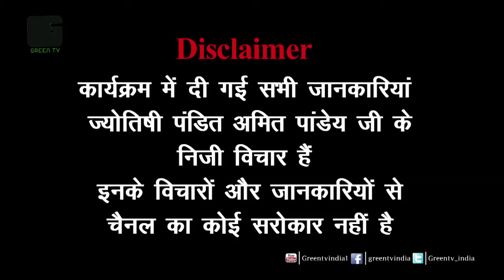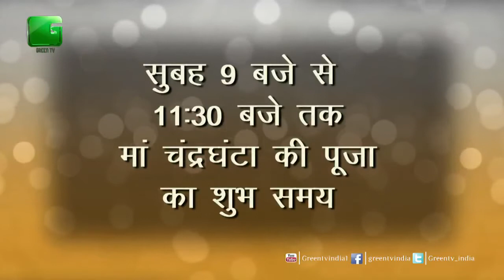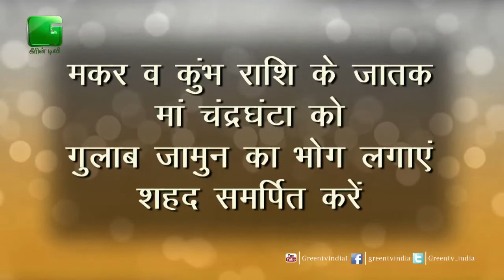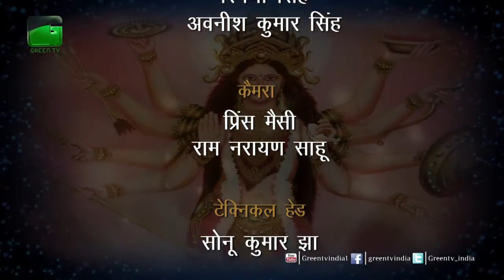Chaitra Navaratri 2017: Day 3 - Worship Goddess Chandraghanta for courage and strength On Green TV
The Goddess wears the crescent on her head which resembles a moon and hence her name is Chandraghanta.

Seated on a tiger, Goddess Chandraghanta is depicted with dushabhuja or ten hands.

She is one of the most ferocious forms of Goddess Durga and is well equipped for a war (if a need arises) for the welfare of humanity. Her devotees seek her blessings for courage, strength and bravery.

ॐ देवी चन्द्रघण्टायै नमः॥

Om Devi Chandraghantayai Namah॥

You may also recite the stuti in honour of Goddess Chandraghanta.

या देवी सर्वभू‍तेषु माँ चन्द्रघण्टा रूपेण संस्थिता। नमस्तस्यै नमस्तस्यै नमस्तस्यै नमो नमः॥

Ya Devi Sarvabhuteshu Maa Chandraghanta Rupena Samstita

Namastasyay Namastasyay Namastasyay Namo Namah